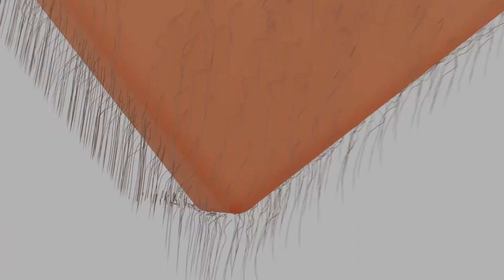Paw Patrol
On a dark night, Doug and his plastic puppy fulfill their dreams.